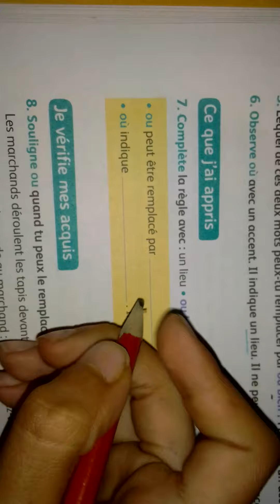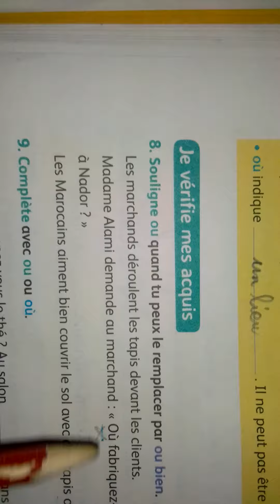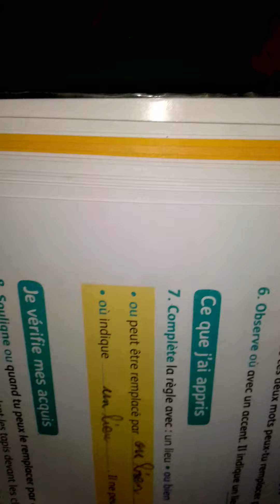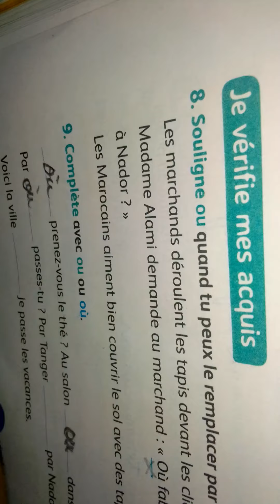Orthographe:ou et où.4AEP.mes apprentissages en français.p28 et 29.maître farid.@proffarid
Orthographe:ou et où.4AEP.mes apprentissages en français.p28 et 29.maître farid.@prof farid